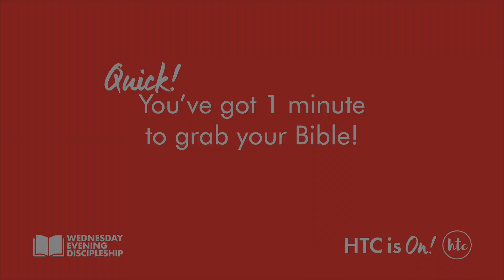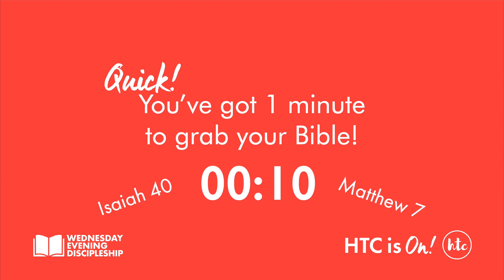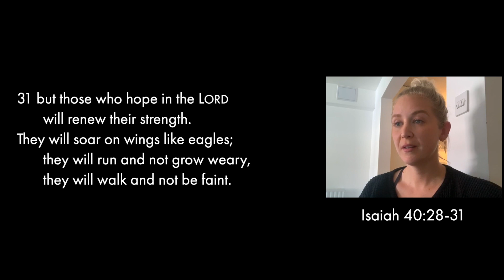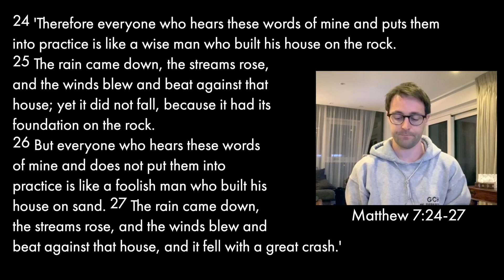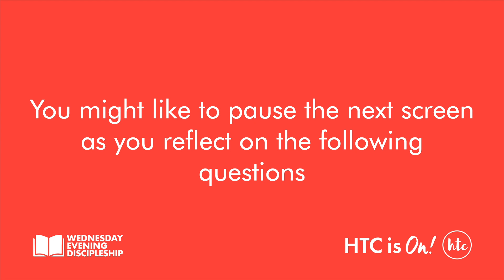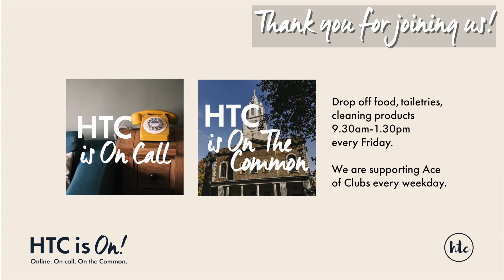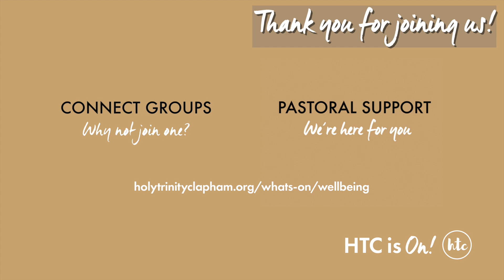Set A Foundation To Fly - Josh Moxon - Wednesday Evening Discipleship, 15 April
This week, Josh Moxon encourages us to build good foundations during this season.